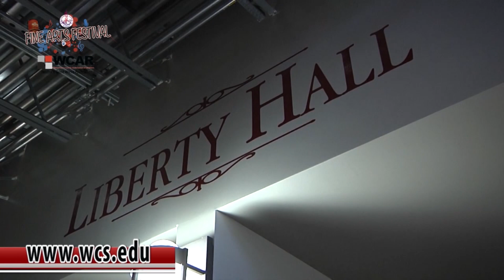Message to Teachers From Superintendent Dr. Looney on Friday, March 27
Special Message from Dr. Mike Looney to WCS Employees.